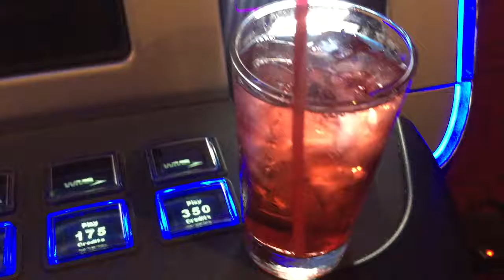Having fun In Las Vegas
Gambling and free drinks!